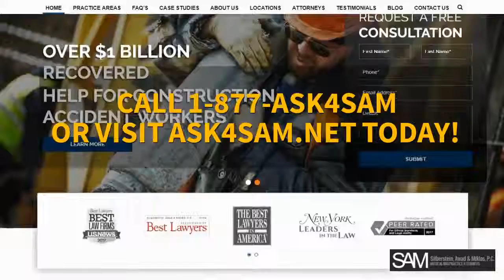877-ASK4SAM Jamaica NY Cancer Misdiagnosis Lawsuit & Delayed Diagnosis Attorney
Speak to a lawyer for free today
Call 877.ASK4SAM and talk now.

We have MANY locations near you in NYC:

Silberstein, Awad, and Miklos P.C.

140 Broadway
46th flr

16 Court Street
STE 1008

The earlier the treatment, the better the prognosis for patients with cancer. Unfortunately, there are times when a patient�s cancer goes undiagnosed or untreated, even though the patient is presenting complaints and symptoms that should alert a careful physician to the possibility of cancer. A delay in the diagnosis and treatment of cancer allows the staging of cancer of the condition to increase in severity, further worsening the prognosis.

Our New York cancer misdiagnosis attorneys have successfully prosecuted cases against radiologists, internists, gastroenterologists, gynecologists, dermatologists, and family practitioners. We have recovered millions of dollars in some of these cases and hundreds of thousands of dollars in many others. The medical malpractice attorneys at our firm have represented many women and men who have been harmed through no fault of their own. 877-ASK4SAM Jamaica NY Cancer Misdiagnosis Lawsuit & Delayed Diagnosis Attorney